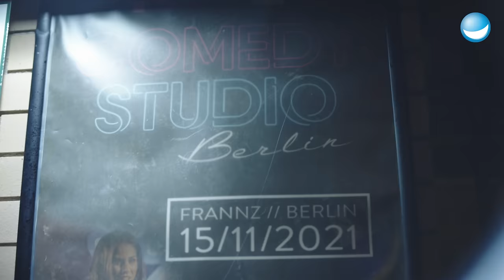Integriert, geimpft und intolerant | Comedy Studio Berlin | Ganze Folge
Negah Amiri hat das Moderationszepter im Comedy Studio übernommen und begrüßt Aladdin, Shari Litt, Jana Jansen, Alex Stoldt, Setareh, Robert Alan und Samuel Sibilski auf der Stand-up-Bühne!